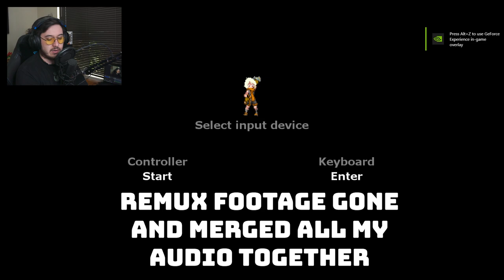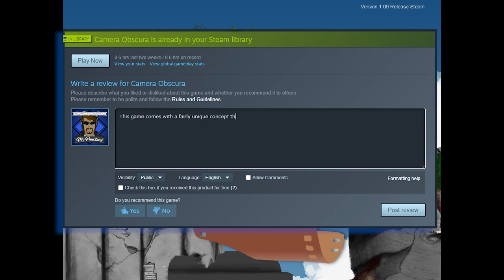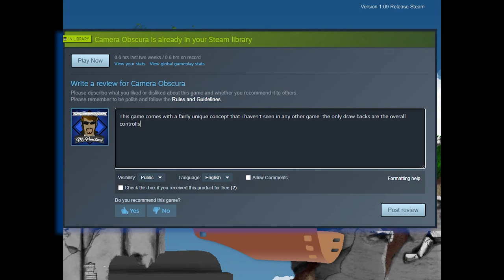Say Cheese!!! | Camera Obscura | My Steam library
Hey!!! Smile, no! no! smile... Bruce! come back her and SMILE